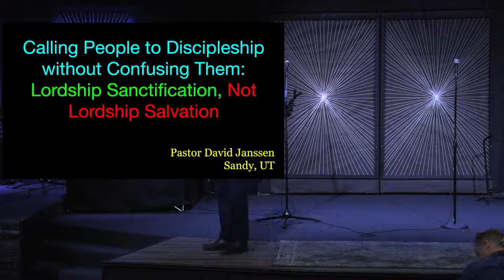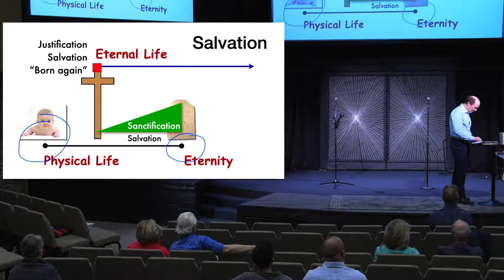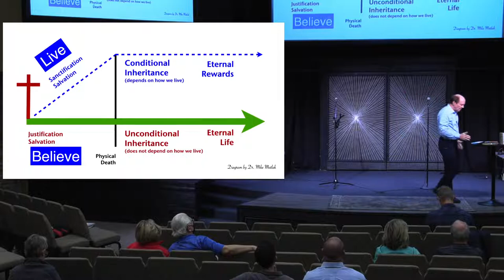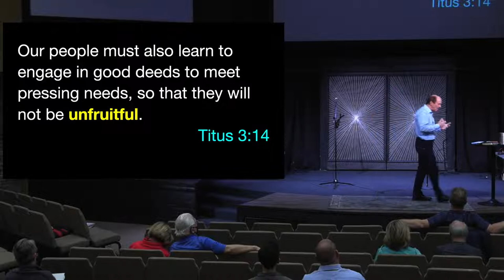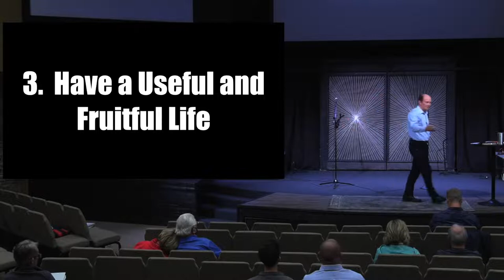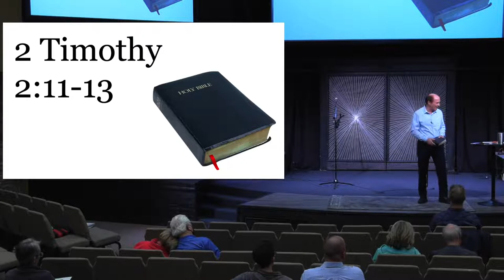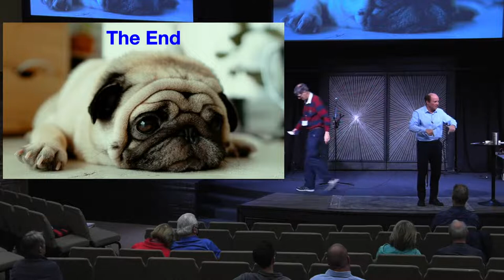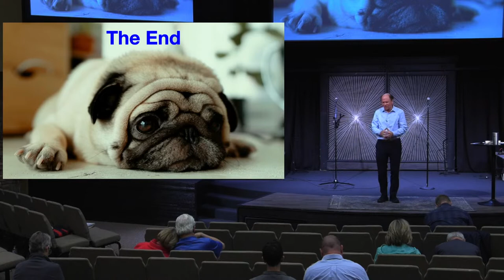ges2020cw24 David Janssen - Calling People to Discipleship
This is a recording from the 2020 GES National Conference